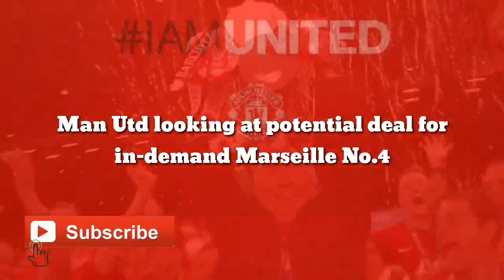Man Utd looking at signing deal for in-demand Marseille No.4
Manchester United are reportedly prepared to explore the possibility of landing Marseille’s Boubacar Kamara.

The 21-year-old star has made 125 appearances for Les Olympiens, scoring three times and grabbing five assists, but his current contract is due to expire next summer.

As it stands, the highly-rated talent is free to discuss a pre-contract with foreign outfits in the January transfer window, and a number of teams are understood to be interested in the France youth international.

According to a recent report from Fichajes, the Red Devils are keeping tabs on the developments surrounding Boubacar and could make a swoop when the winter transfer market opens for business.

The same report, though, claims that Ole Gunnar Solskjaer’s side are likely to face stiff competition from their Premier League rivals Arsenal as well as the La Liga side Sevilla.

Boubacar has already made three appearances for his team at the start of the 2021-22 season, featuring against Saint-Etienne, Bordeaux and Montpellier.